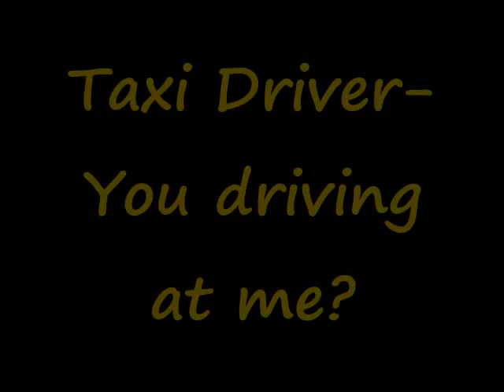Robert De Niro Taxi Driver: You talking to me?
Robert DeNiro drives taxi for film and has an encounter with a pedestrian.